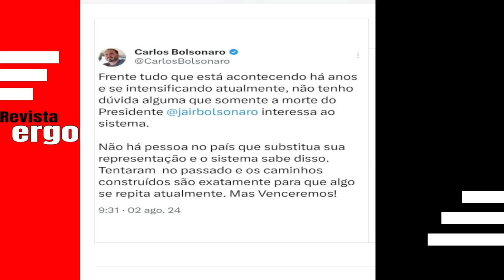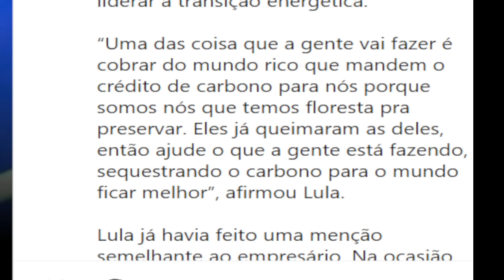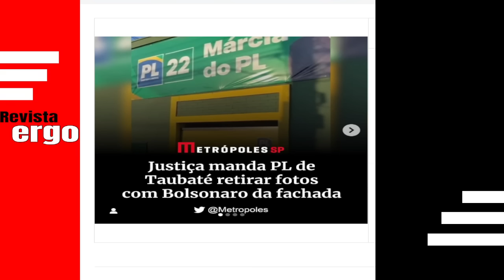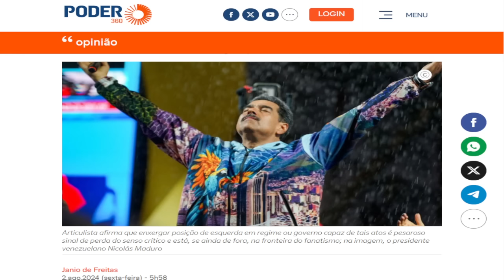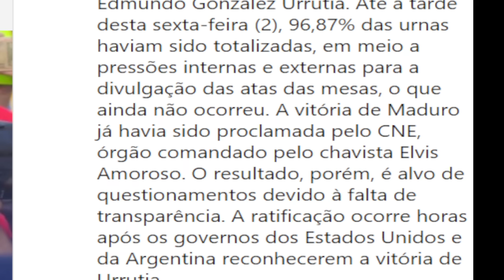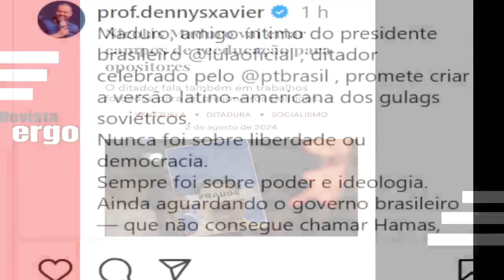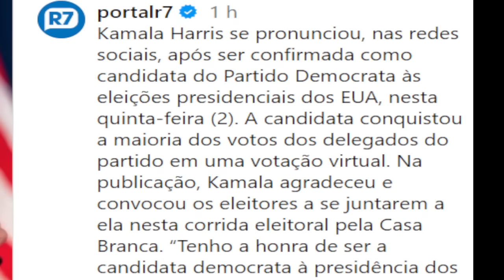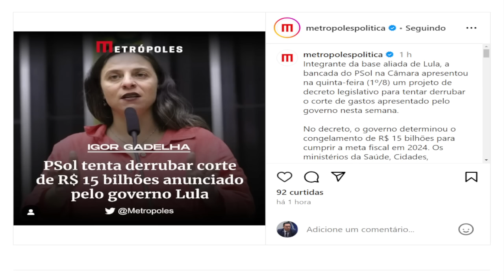#5 ATENTADO CONTRA BOLSONARO! CARLOS ALERTA PARA O PIOR! LULA CHMAMA MUSK DE BABACA! CONFLITO NA VEN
#5 ATENTADO CONTRA BOLSONARO! CARLOS ALERTA PARA O PIOR! LULA CHMAMA MUSK DE BABACA! CONFLITO NA VENEZUELA.